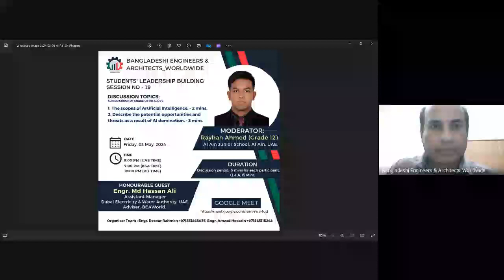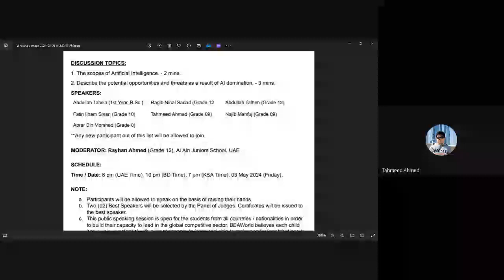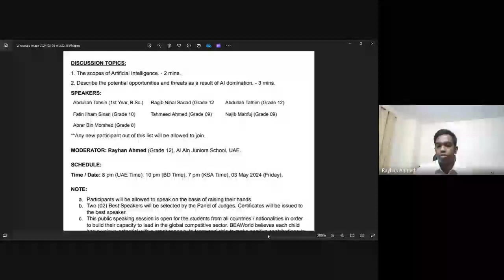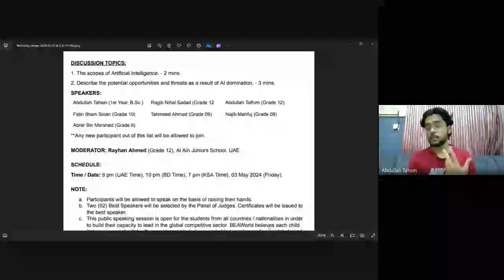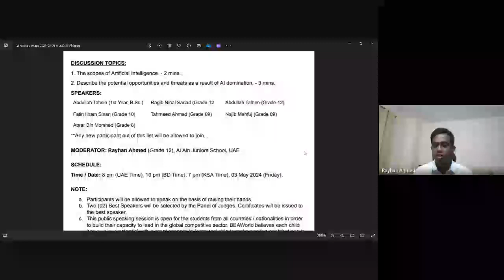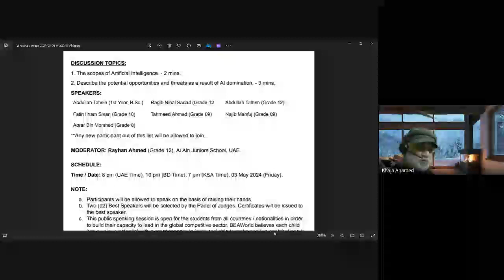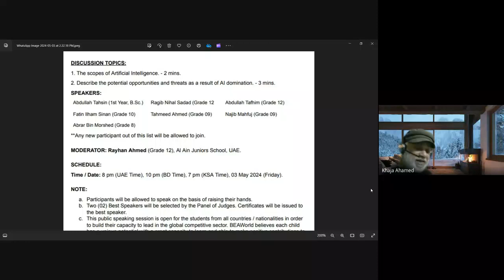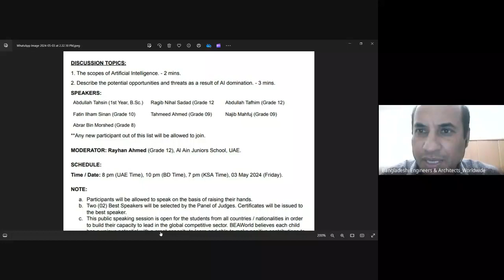Students' Leadership Building Session No. 019: Moderator: Rayhan Ahmed, Grade 12, UAE.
Students' Leadership Building Program: Organized by Bangladeshi Engineers & Architects_Worldwide (BEAWorld).

 Students' Leadership Building Session No. 019:

Discussion Topics (Senior Group of Grade 08 or above):

1. The scopes of Artificial Intelligence. - 2 mins.
2. Describe the potential opportunities and threats as a result of AI domination. - 3 mins.

Moderator: Rayhan Ahmed, Grade 12, Al Ain Junior School, Al Ain, UAE.

Date: 03 May 2024 (Friday).